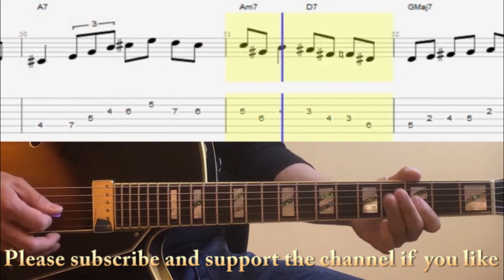Just Friends - Vocabularies, bebop scales, subs, enclosure, phrases and ...